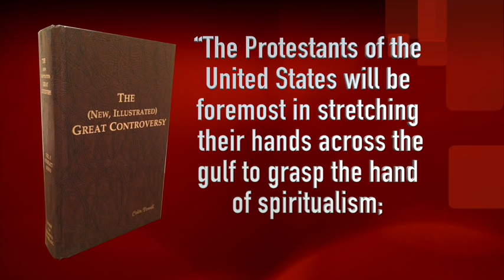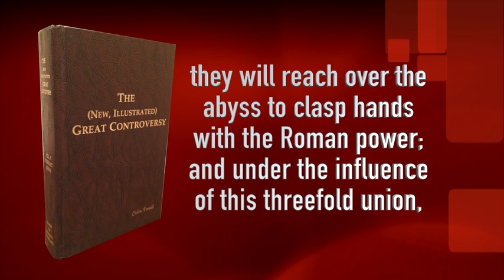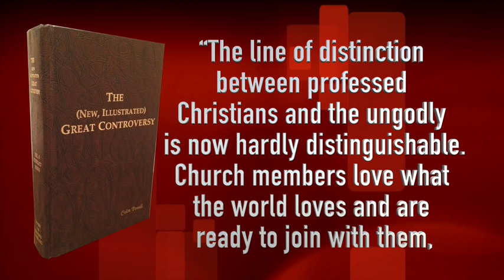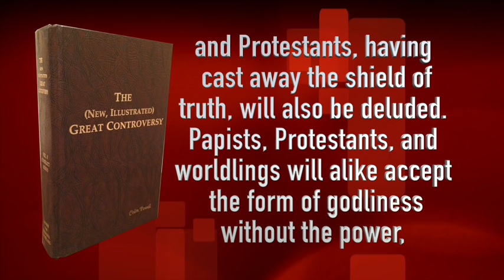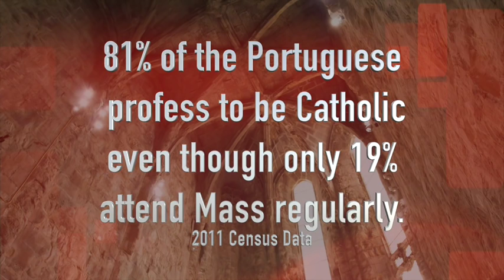Spiritualism In The Roman Catholic Church. An Introduction.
What drew us to Portugal?  Getting photographs for the revised edition of The (New, Illustrated) Great Controversy - yes. But there was something else. We wanted to be in Portugal on October 13th to witness the annual celebration of the Fatima 'miracle' for ourselves.  This clip is our introduction to the subject:  Spiritualism In The Roman Catholic Church.